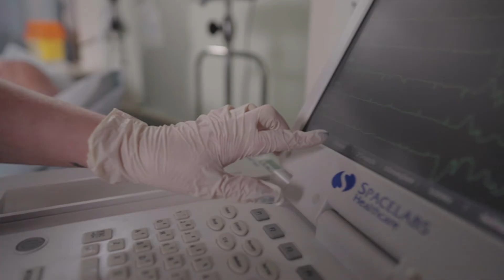Hear from our students | Mayleen | Cardiac Physiology | University of Leeds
Find out more about studying Cardiac Physiology at the University of Leeds by hearing from Mayleen.